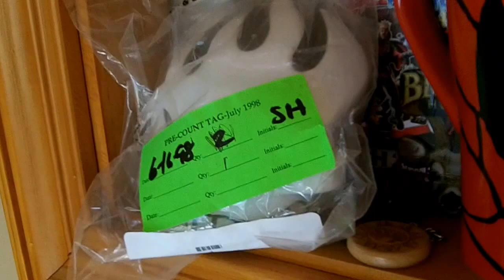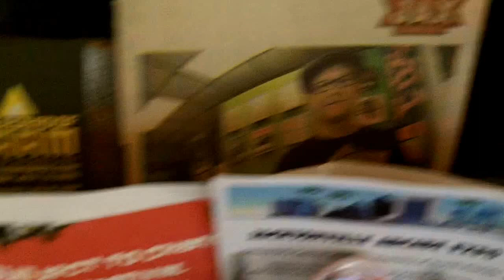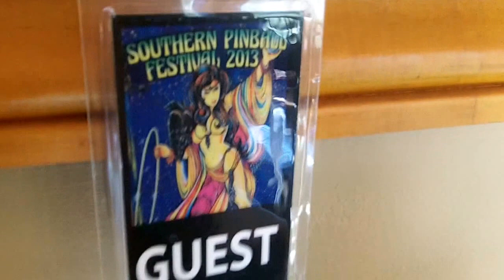Walk through of one of my pinball arcade desk office work areas...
Walk through of one of my pinball desk office work areas